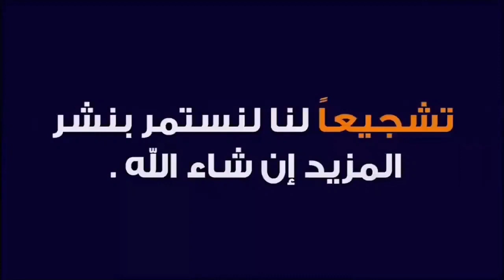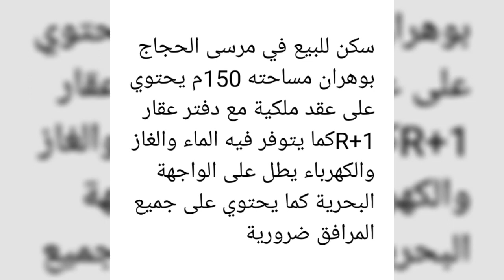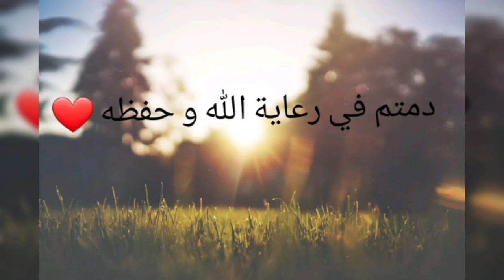سكن للبيع في وهران 🇩🇿 يطل على الواجهة البحرية كما يحتوي على جميع المرافق الضرورية ♥️🔥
سكن للبيع في مرسى الحجاج بوهران مساحته 150م يحتوي على عقد ملكية مع دفتر عقار  1+Rكما يتوفر فيه الماء والغاز والكهرباء يطل على الواجهة البحرية كما يحتوي على جميع المرافق ضرورية

واد كنيس
شقق
سكن
كركاسة
سكنات
منزل
منازل
شقة
المنازل
بيع
كراء
تبادل
محل
محلات
عقار
عقارات
للبيع
للكراء
فيلات
فيلا
اراضي
ارض
قطع
ادرار
الشلف
الاغواط
ام البواقي
باتنة
بجاية
بسكرة
بشار
البليدة
البويرة
تمنراست
تبسة
تلمسان
تيارت
تيزي وزو
الجزائر
العاصمة
الجلفة
جيجل
سطيف
سعيدة
سكيكدة
سيدي بلعباس
عنابة
قالمة
قسنطينة
المدية
مستغانم
المسيلة
معسكر
ورقلة
وهران
البيض
اليزي
برج بوعريريج
بومرداس
الطارف
تندوف
تيسمسيلت
الوادي
خنشلة
سوقاهراس
تيبازة
ميلة
 الدفلى
عين تيموشنت
غرداية
غليزان
مليار
مليون
عقد شيوع
دفتر عقاري
عقد ملكية
سوق العقار
عقد ايجار
فلاحية
ليفري فونصي
تيميمون
 تنس
 أفلو
عين البيضاء
عين مليلة
خراطة
أقبو
أولاد جلال
طولقة
 بني عباس
العبادلة
 بوفاريك
الأربعاء
الأخضرية
 صالح
عين
 قزام
 بئر العاتر
الشريعة
 الغزوات
ندرومة
سبدو
 فرندة
السوقر
أزفون
عزازقة
الميلية
 العلمة
 ولمان
تكسانة
الطاهير
 عزابة
الحروش
القل
سفيزف
 الخروب
 بوسعادة
مقرة
 المحمدية
سيق
جانت
 برج منايل
دلس
 جامعة
 بني صاف
حمام بوحجر
 واد رهيو
زمورة
مازونة
اراضي سكنية
سوق العقار
عقارات
منازل
وكالة عقارية
المدينة الجديدة
عالم
بنايات
اسعار الشقق
شقق للبيع بالتقسيط
شقق تقسيط
فيلات
Béjaïa
Biskra
Béchar
Blida
Bouira
Tamanrasset
Tébessa
Tlemcen
Tiaret
Tizi Ouzou
Alger
Djelfa
Jijel
Sétif
Saïda
Skikda
Sidi Bel Abbès
Annaba
Guelma
Constantine
Médéa
Mostaganem
M'Sila
Mascara
Ouargla
Oran
El Bayadh
Illizi
Bordj Bou Arreridj
Boumerdès
El Tarf
Tindouf
Tissemsilt
El Oued
Khenchela
Souk Ahras
Tipaza
Mila
Aïn Defla
Naâma
Aïn Témouchent
Ghardaïa
Relizane
Timimoun
Bordj Badji Mokhtar
Ouled Djellal
Béni Abbès
In Salah
In Guezzam
Touggourt
Djanet
El M'Ghair
El Meniaa
Adrar
Chlef
Laghouat
Oum El Bouaghi
Batna
oued kniss
immobilier vente et achat
Échange
Wilaya
Daïra
Baladia
Appartement
Villa
A vendre
lotissement
Grand immobilier
garage a louer
Ouedkniss
nouvelle ville
city
centre commercial
ville
achat
vente
maison
Mp3
Chanson
Épisode
1
2
3
4
5
6
7
8
9
10
0
2020
2018
2017
2016
2015
2014
2013
2025
2024
2019
2021
2022
2023
F2
F3
F4
F5
F6
dinar
agence immobilière
Millions
Milliards
أف 2
أف 3
أف 4
أف 5
أف 6
باب
حي
وسط مدينة
المدينة
الجديدة
ولاية
دائرة
بلدية
حلقة
مسلسل
قصة
الدينار
مليون
مليار
دبي
الإمارات
الشارقة
الرياض
السعودية
عجمان
للإيجار
فرنسا
إسبانيا
ألمانيا
تونس
المغرب
ليبيا
مصر
القاهرة
بيروت
ابوظبي
قطر
الولايات المتحدة الأمريكية
بريطانيا
لندن
باريس
ليون
مارسيليا
هولندا
سويسرا
البرتغال
مدريد
برشلونة
إيطاليا
روما
ميلان
الخليج العربي
لبنان
بيروت
فالنسيا
اشبيلية
ليفربول
مانشستر
ميامي
موسكو
باماكو
لاس فيغاس
تيكساس
روسيا
اوكرانيا
بوتين
الحرب العالمية
الصحراء الغربية
موريطانيا
العربي زيطوط
أمير ديزاد
مراد طهاري
ناصر الجن
حسين بولحية
السعيد بن سديرة
هشام عبود
جبار مهنا
السعيد شنقريحة
عبد المجيد تبون
الجنرال توفيق
الدياراس
المخابرات
الجيش الوطني الشعبي
الشرطة
الدرك الوطني
تحريات
النهار
البلاد
الشروق
الهداف
الشيخ كوكو
حركة الماك
حركة رشاد
الدحدوح
مراد دهينة
رشيد مسلي
نكاز
سبيسيفيك
كمال رزيق
القايد صالح
الحراك
وزير القلاليل
وزير الملاهي الليلية
الحاج لخضر
الاندلس
المخزن المغربي
بلماضي
عمار البيري
الميني
قشيحة
قوشيحة
ديدجي رفيق
شاب
خالد
حسني
رامي
لطفي
الصغير
بلال
فيصل
المينيون
مراد
محمد بوسماحة
بنشنات
هواري
المرصاوي
حبيب هيمون
بلا حدود
رضوان
الحاج لخضر
مول العمارة
رضا
شابة
سعاد
صباح
وردة شاغلومانتي
شارلومانتي
ريبيكا
سارة
يامينة
جميلة
خيرة
سهام جابونية الجابونية
ياسين التيغر
أغنية
الفريق الوطني
شبيبة
شباب
اتحاد
مولودية
وفاق
حفيظ الدراجي
كورونا
كوفيد
أم وليد
السياسة
الرياضة
البوليتيك
شمال
شرق
غرب
جنوب
روفيا
البدي
مفتاح الروس
فاردينو
دقيوس و مقيوس
بابور اللوح
ديدين كلاش
فوبيا
طراب كينغ
سامداكس
جليل باليرمو
عقيل
وحيد
ايوب للتسويق و الاشهار
أخبار دزيرية
حراقة
الحرقة
السريع
الهجرة غير الشرعية
اللجوء
زواج أبيض
انور مالك
elbilad tv
el boudi
khier mezara immobilier
reda jokar_dz
haraga
harga
sari3
mariage blanc
akil
wahid
avm
31
16
babylone
Trap king
Phobia
Didin klach
Canon 16
Aissa
Sam dex
Babour ellouh
Meftah rous
hadj Lakhdar
ayoub marketing publicité
roufia's world
Afrique
Est
Ouest
Sud
Nord
sport
oum walid
corona
dj rafik
covid
Cheb
bello
lotfi
rami
reda diamond
khaled
hasni
mirou
bilal
djalil
houssem
soolking
sghir
cheikh
Yacine Tiger
didou parisien
Mohamed
Benchenet
bousmaha
marsaoui
sghir
mignon
faycel
faycal
Cheba
raja
sara
manel
dalila
sabah
souad
warda Charlomanti
kheira
yamina
Sihem Japoniya
siham
raja
nour
khimina
rebeca
Mohamed larbi zitout
amir dz
aboud hichem tv
bensdira
dj
djalil palermo
echorouk news
ennahar tv
koukou amazigh
Mohamed benhalima
mouna limam
mourad tahari
politique
Algérie
studio
verdino tv
FLN
RND
DRS
Rachad
Mak
Radio
Amalek tv
Brahim irban
Nessma
Mca
Usma
Csc
mco
rck
Jsk
France
Espagne
Morocco